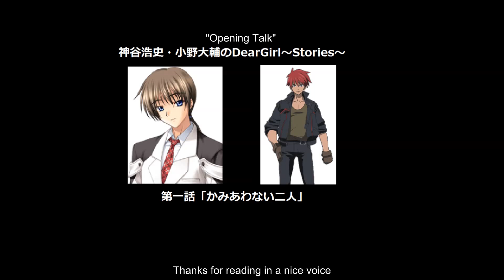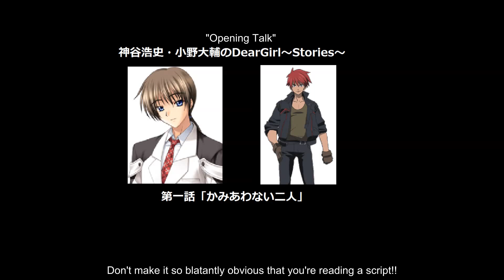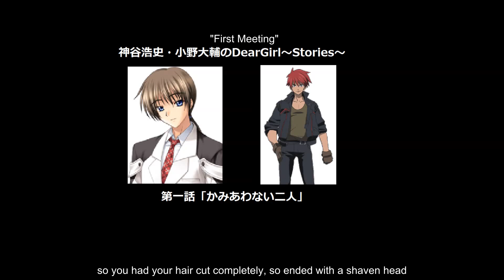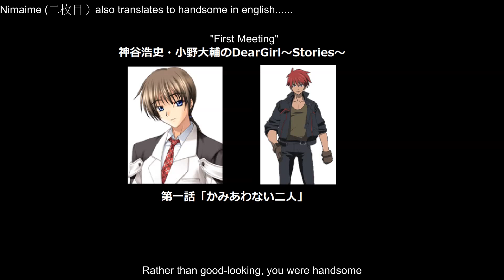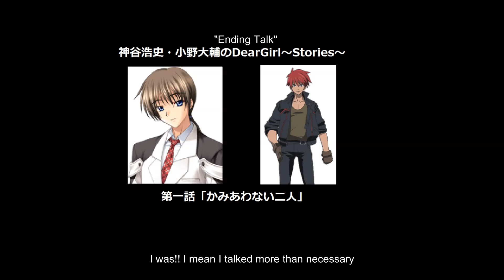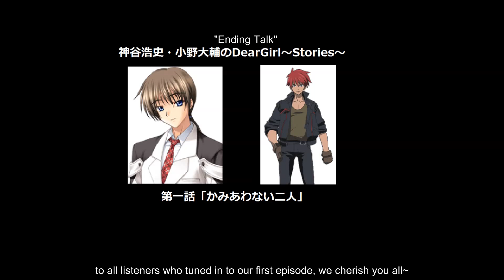[DGSsub] Episode 1 When Kamiya Hiroshi and Ono Daisuke first met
Selected clips from episode #1 of DearGirl Stories Radio show

Full episodes from youtube/Niconico